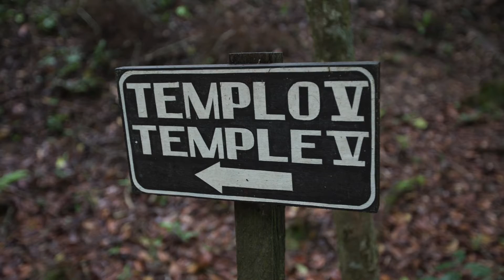Going Places -Episode 10: Tikal Guatemala College of DuPage Field Experiential Learning Study Abroad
Join us as we head to Central America and explore the ancient Mayan city of Tikal in Guatemala.